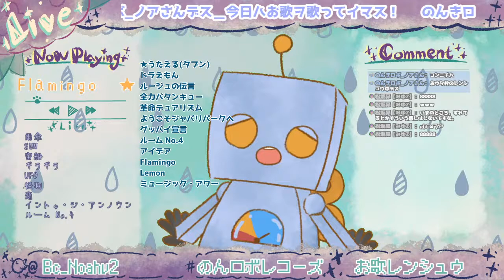【配信テスト】おウタ枠のレンシュウ【新人Vtuber/のんきロボノアさん】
ボクハ_宇宙探査ロボット_ノアさんデス
のんびり気まま二Vtuber活動仲良クシテネ～✨

今日ハ配信テストシナガラ_歌ウタウヨ
ヽ[*˘ᗜ˘]丿♬
【Noah is happy-go-lucky!】
ﾟ*｡*☆*｡*ﾟ*｡*☆*｡*ﾟ*｡*☆*｡*ﾟ*｡*☆*｡*ﾟ*｡*☆*｡*
search🌟のんきロボノアさん
FanArt🌟宇宙船展示室
information🌟ノアさん活動報告
ﾟ*｡*☆*｡*ﾟ*｡*☆*｡*ﾟ*｡*☆*｡*ﾟ*｡*☆*｡*ﾟ*｡*☆*｡*

♪♬オ借リシタ音楽♬♪
企画海月シェルサマ
トラックメイカー音鳴マシタサマ
アリガトウゴザイマス!